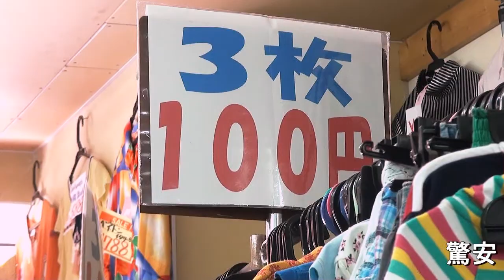フリーマーケットＭＡＸ（マックス） 都島店[majiTV]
大阪府大阪市都島区友渕町3-1-24